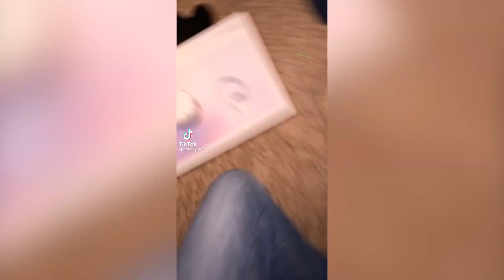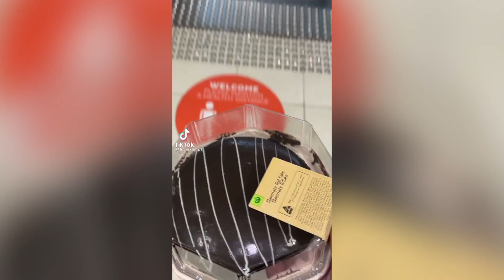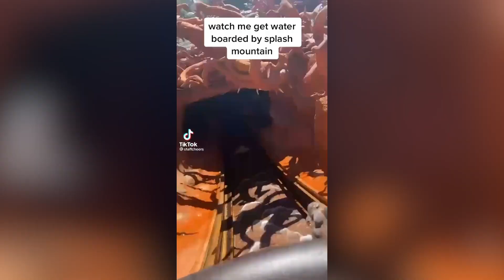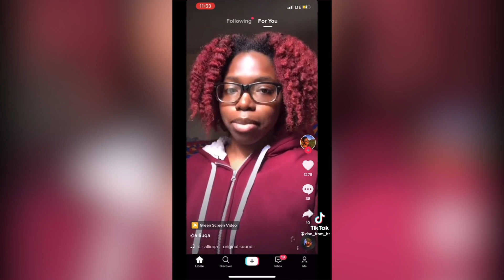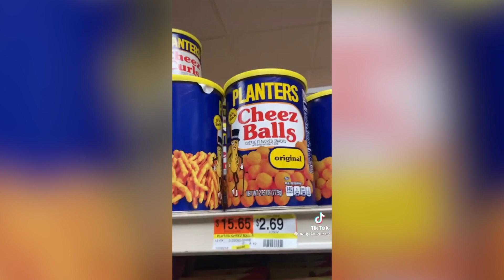random videos I found on tiktok 1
Stuyd Media is a media page dedicated to providing its viewers with the best content and entertainment from around the entertainment. Here we present to you funny tiktoks and other short clips to lighten your day. These funny videos will keep you entertained and bring a smile to your face. Ironic, funny, perfect timing tiktoks and more!